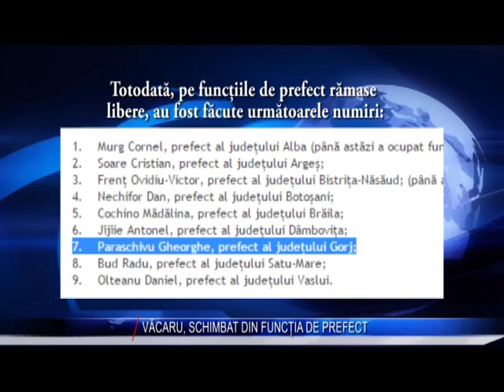VACARU SCHIMBAT DIN FUNCTIA DE PREFECT